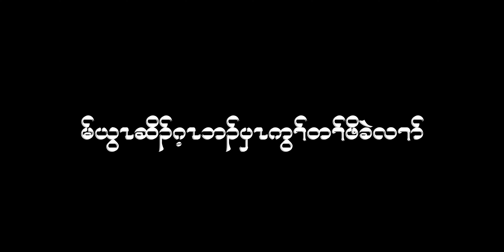Rehoboth Karen Christian Church by Rev Kweh Htoo Ku 04/24/2022